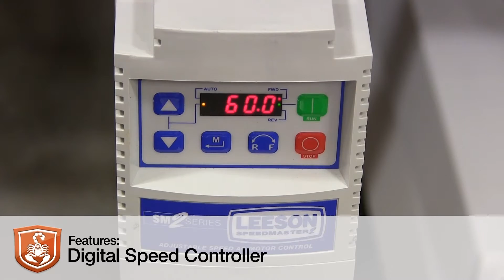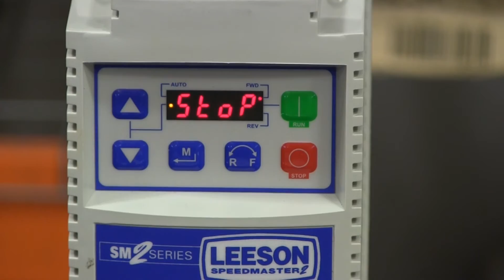Scorpion Silver Slitter 3rd Gen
Scorpion's newest generation of the Silver Slitter film cutter/re-roller option.